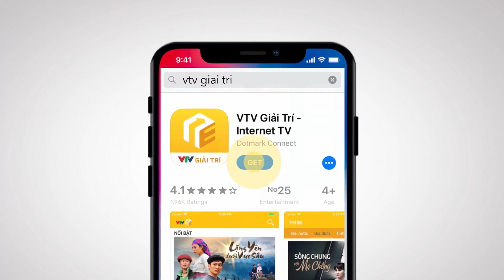Hãy Nói Lời Yêu - Tập 10 | Kinh hãi! Bà mẹ ghê gớm tung quái chiêu để điều khiển con gái như robot